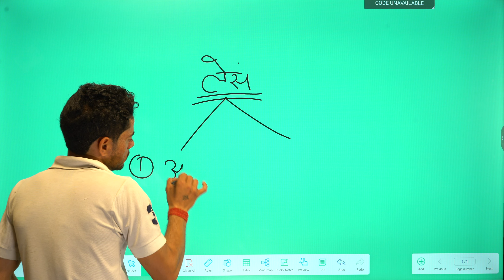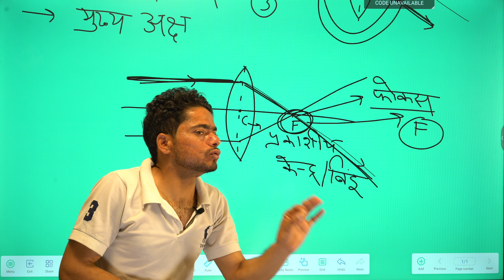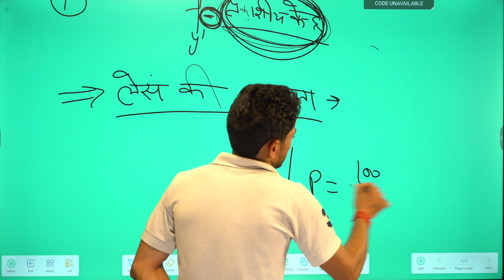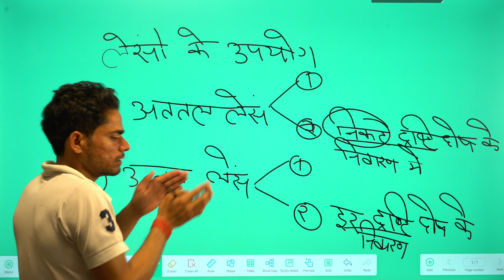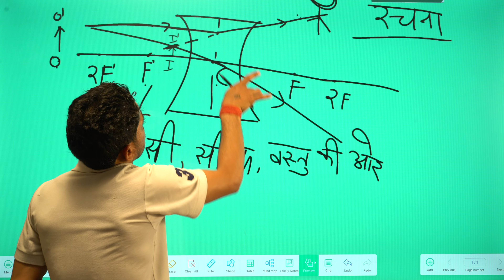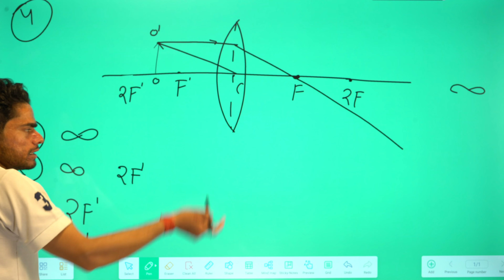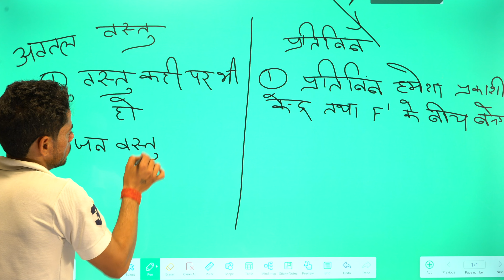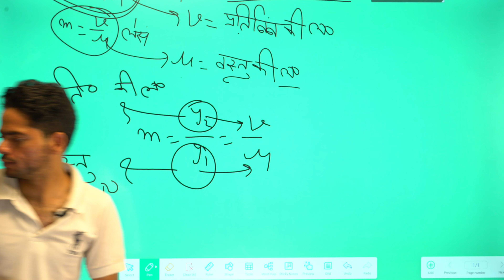Light for 10th class physics video -2 science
up bord
Up board 10th class physics mp board physics science 10th class chapter 1
Light topic 10th classes
Lance 10th class
Lence for up board
Niket drastic dos  door drastic doss
Lence ke upyog
Jradristita 10th classes
Verndhanta topic
Prtibimb ka banna
Rekhie aaverdhan
Avtal lence Uttal lence  fokas
Partibimb khechhne ke niyam
Uttal lence ke dura partibimb ka banna
Lence ki chinh paripati
Rakheye aaverdhan
Lance 10th class
Lence ke upyog
Jradristita 10th classes
Verndhanta topic
Prtibimb ka banna
Rekhie aaverdhan
Rakheye aaverdhan
Lence ki chhamta
Lence ki phchan
Up board valo ke lie 10th class
10th class physics
Physics 10th class
Utrakhand physics 10th class
10th class science utrakhand
10th class physics up board
Science in hindi
SCIENCE FOR UP
10th class ch no 1
Chapter no 1 classes in physics
Formula 10th classes
Hindi me science  science
Aasan bhasa me science
science by SK Sir
physics by Adhana sir

RNSP INTER COLLEGE, RAHULA,